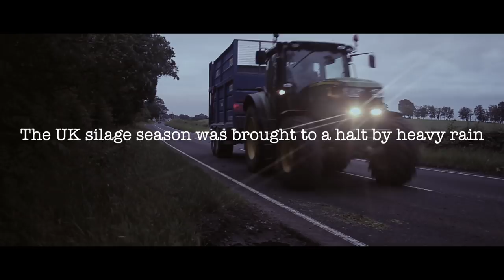Silage 2018 Trailer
In 2017 Timney Rural Photography followed Robert Waddell Contracting around Scotland covering all aspects of their silage contracting services. Now, in 2018, the grass is back, and it`s going to be bigger than ever.

THE GRASS IS BACK

~~~Coming Soon To Timney Rural Photography~~~